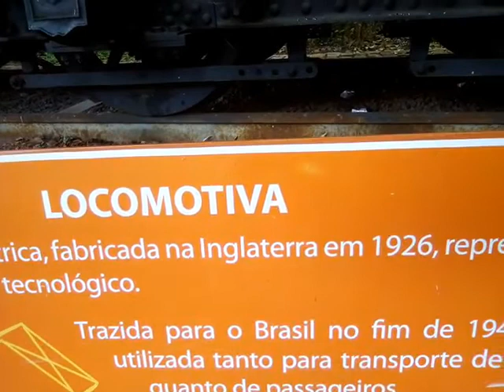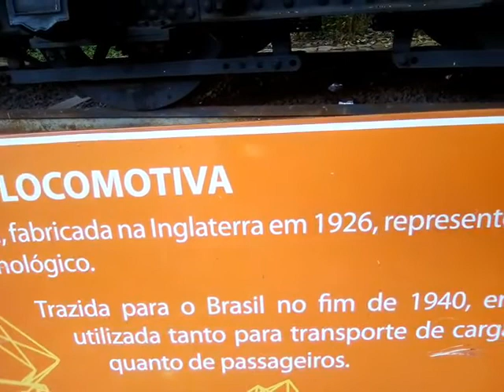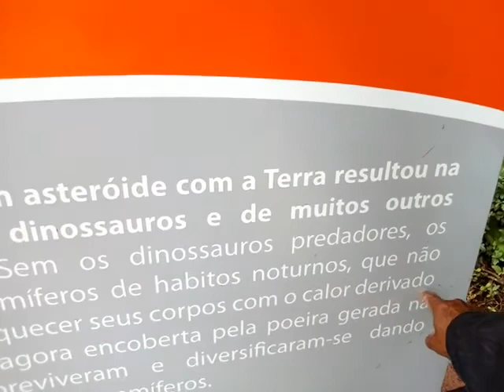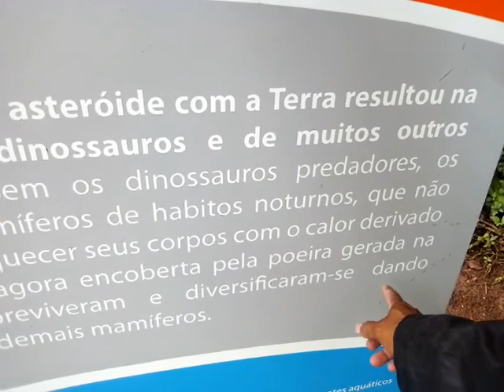ANTiGAMENTE TUDO ERA CAPRiCHADO.P4.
QUARTA PARTE MUSEU CATAVENTO CHEGA NE Fii